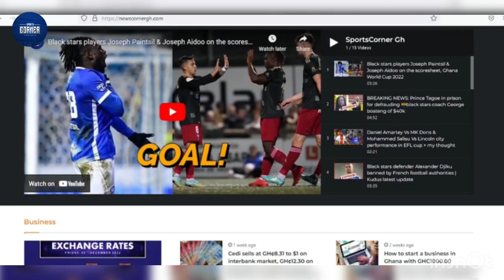Black galaxies captain Gladson Awako fit to play in CHAN 2022 tournament Vs Madagascar 🇬🇭🇲🇬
Gladson Awako Ghana black galaxies skipper trains with the the team ahead of the CHAN 2022 tournament in Algeria as Ghana play Madagascar on 15th January 2023